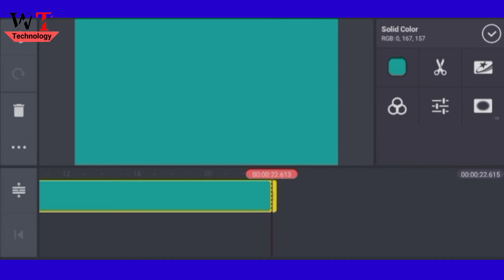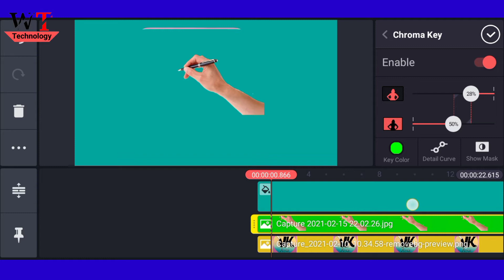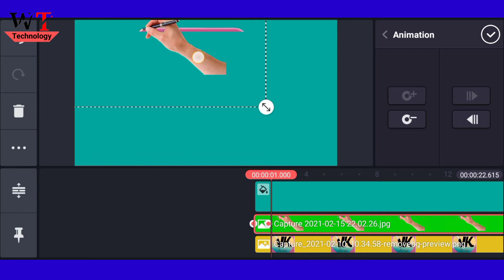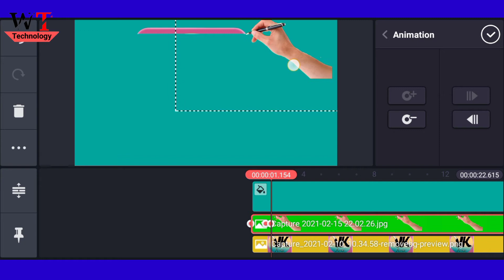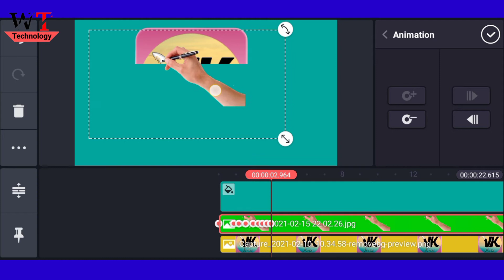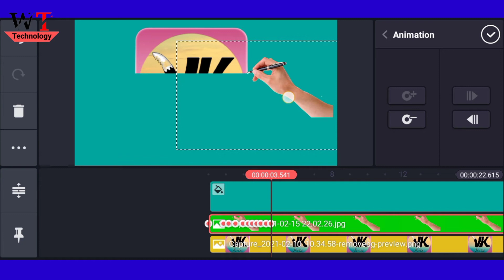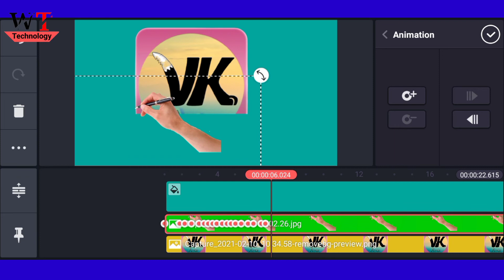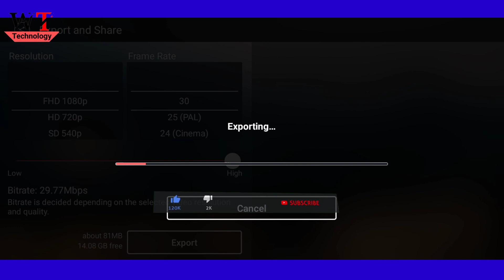How_to_make_Whiteboard_Animation_in_Kinemaster_Tutorials_||_Web_Technology_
Hey guys In this quick tips tutorial we will learn how do you can easily create a Whiteboard Animation Effects in Kinemaster. so l hope it will really useful to you guys and you will learn something new today.

Pliz Like 👍👍
Pliz share 💌💌

Thanks